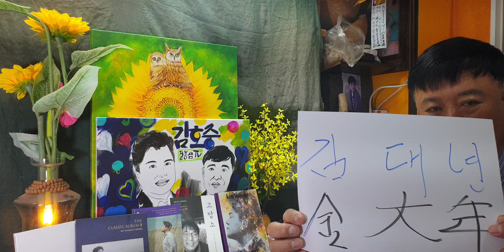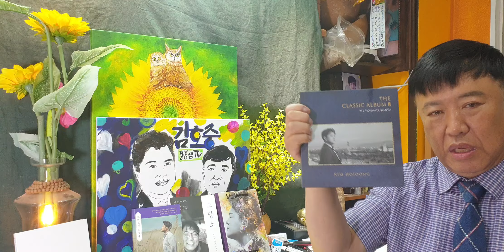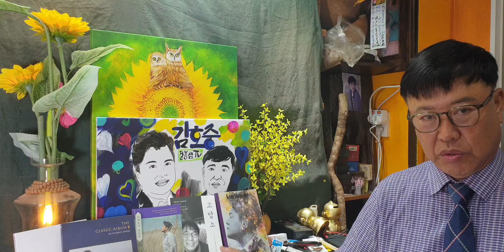천군만마를얻다~감사드립니다~전포항대학사주명리학과교수ㆍ주간인물선정최고의역학자ㆍ현재포항에서30년철학관운영중 010 3534 6632 sbs백년손님운세출연313회mbc국운출연!